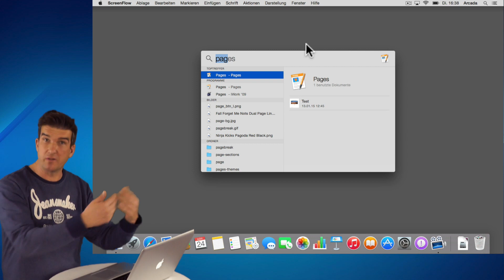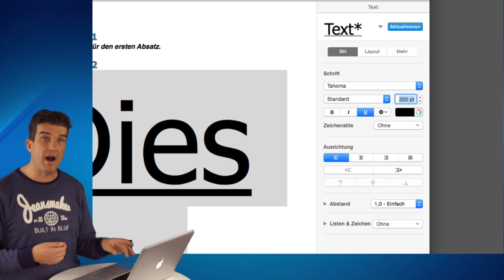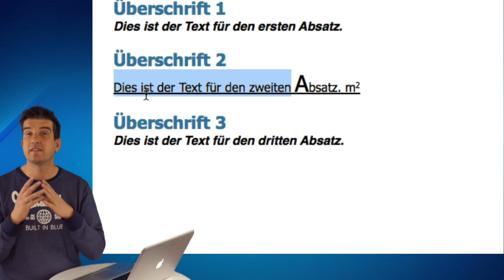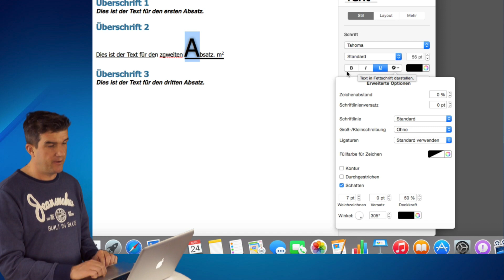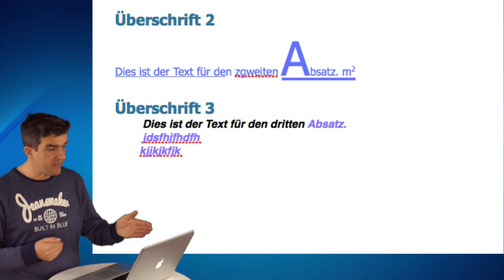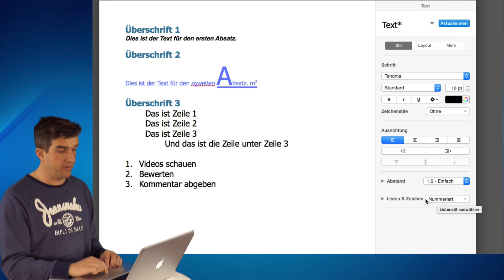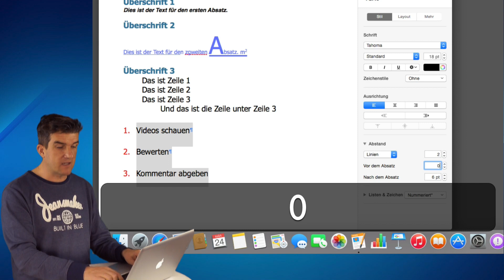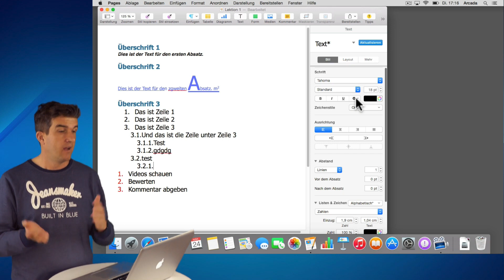Pages - Teil 2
Im 2. Teil formatieren wir Text in allen möglichen Variationen. Diese Funktionen sind so mächtig und umfangreich, dass wir diesen einen ganzen Teil widmen. Lernt, wie man Absätze formatiert, Buchstaben hochstellt, Farben ändert, Schatten generiert und Aufzählungen in allen möglichen Variationen formatiert. Ein spannender und auch sehr umfangreicher Teil, der die Grundlage für weitere Teile dieses Grundkurses bildet.